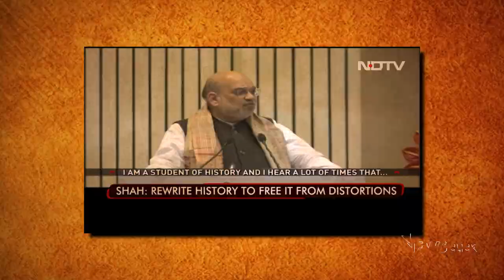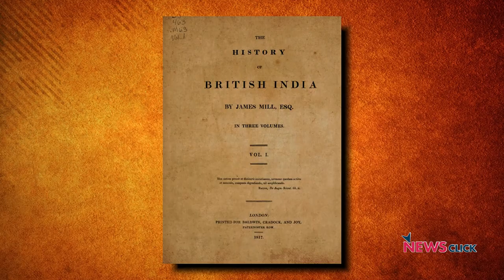संघ परिवार इतिहास क्यों बदलना चाहता है?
इंडियन काउंसिल ऑफ हिस्टॉरिकल रिसर्च (ICHR) भारत के इतिहास को शुरू से लेकर अभी तक फिर से लिख रहा है. इसके बाद इतिहास की किताबों के बदले जाने की भी उम्मीद है. 'इतिहास के पन्ने' के इस विशेष अंक में वरिष्ठ पत्रकार नीलांजन मुखोपाध्याय बार करते हैं इतिहासकार एस इरफ़ान हबीब से. वे चर्चा कर रहे हैं मोदी और अमित शाह के बयानों के बारे में और साथ ही क्या दक्षिणपंथियों द्वारा इतिहास दोबारा लिखे जाने की ज़रुरत है?